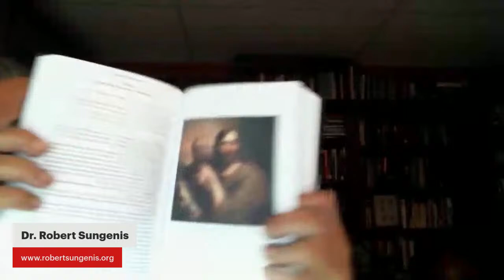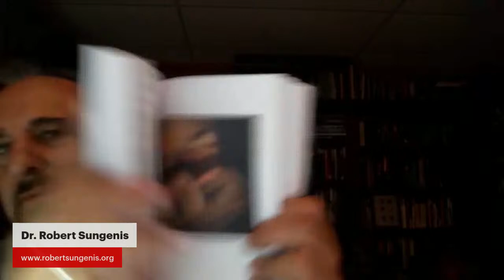Robert Sungenis Live - Wed, Apr 3rd 2024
O U R S P O N S O R

FIDEI is a technology company run by CATHOLICS that offers alternatives to "Big Tech" without the moral compromise.

They have an easy-to-use web interface that works with the vast majority of email apps, including the ones built into your phone and computer.

FIDEI also offers synchronized calendars, file sharing (like Google Drive or Dropbox), real-time collaborative documents, secure encrypted chat, and private community forums for parishes and organizations.

**A family plan is available to accommodate large families.**